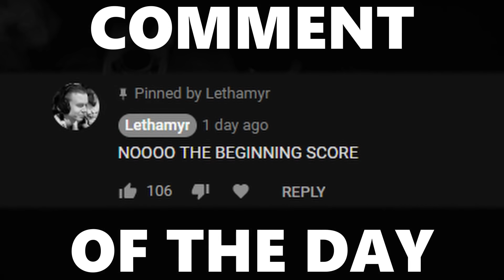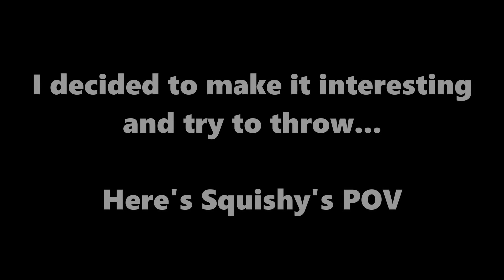Squishy Tries to 1v3 and Stop Me And the Other Team from Scoring | 2v2 with C9 Squishy